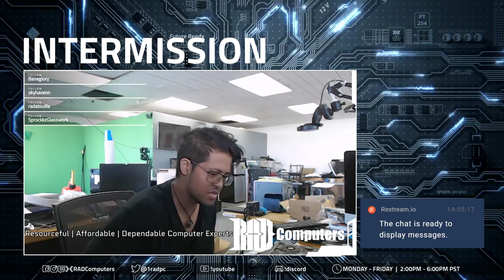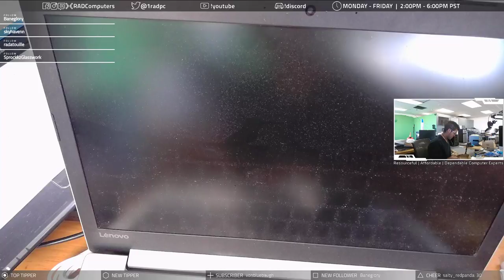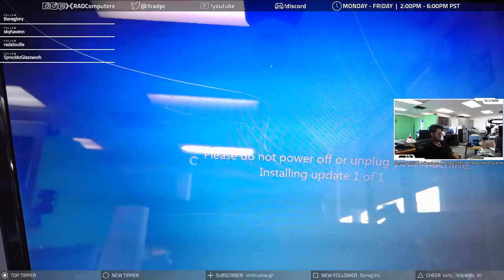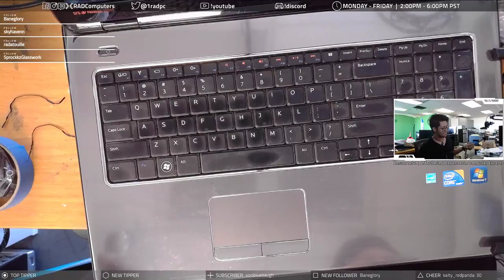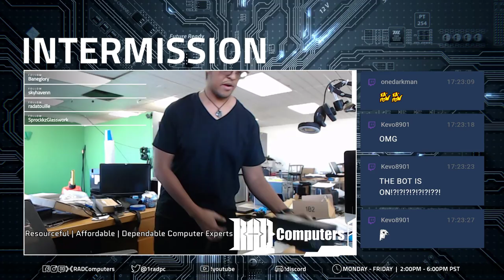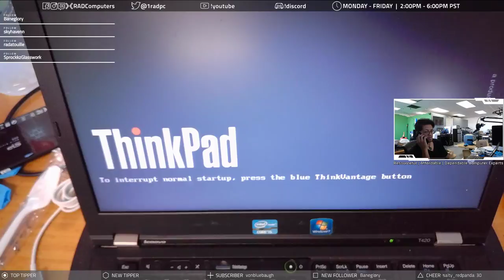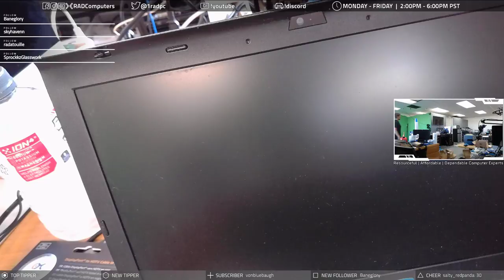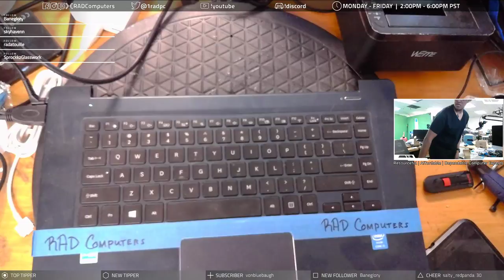Finish Macbook Battery install, clones, fresh installs, musical drives? WUT? :O